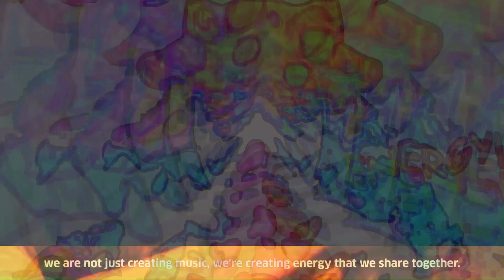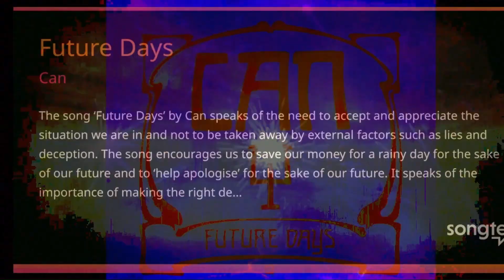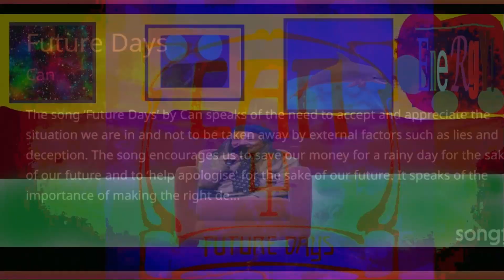SynthJohn - Damo Suzuki (Music Track/Video)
This is my second tribute to the music shaman Damo Suzuki.                                                                               The synth I used was an built in Cherry Audio synth. I honestly, can't remember one to be honest. I think it was the either the Pro Soloist or PS-3000. Either way, there are great synths to use to get the old school synth sounds especially from the early 1980's, where to me they were at their mostly compelling and interesting.                                                                                                                                                                    The sound I created was through just messing around as usual, coming up with a sort of dream-like sound.
The music is just me 15 minutes of just riffing, or as Damo Suzuki would describe it as "instant composing."
The video, I wanted to capture the spirit of Damo as shamanic as possible. As you should know me by now as someone appreciates trippy, and off the wall visuals.